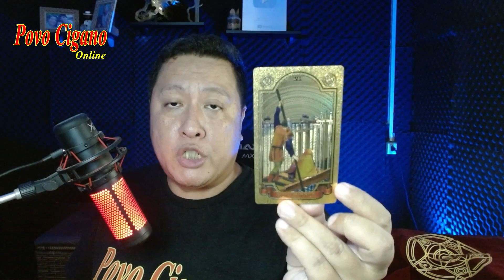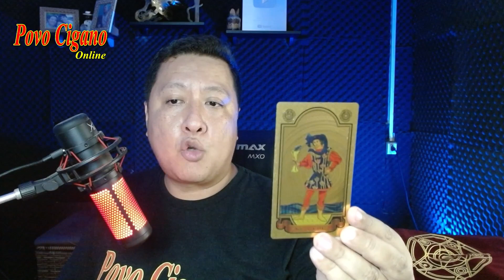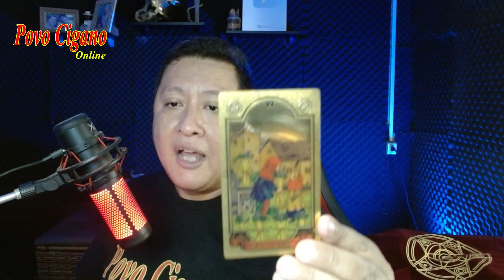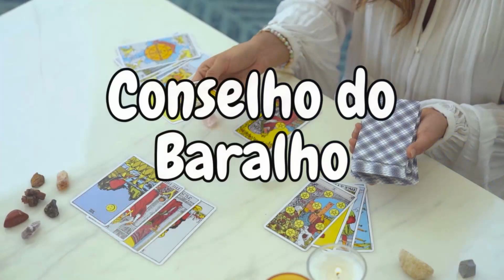Previsões Gêmeos- Maio 2024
Consulta particular
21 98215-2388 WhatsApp